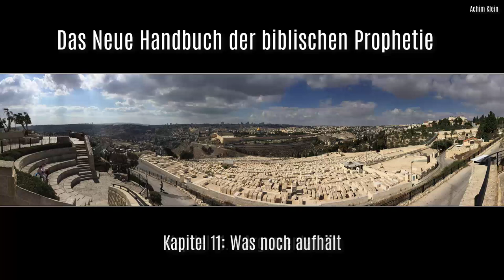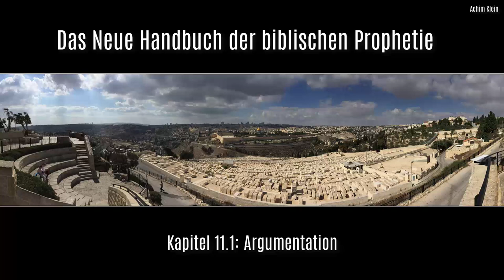HÖRBUCH (Kapitel 11): "Was noch aufhält" (Autorenlesung)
INHALTSVERZEICHNIS (bei Bedarf anklicken):
00:00:00 Kap. 11.0:   Was noch aufhält
00:05:00 Kap. 11.1:   Argumentation
00:10:58 Kap. 11.2:   Ergebnis